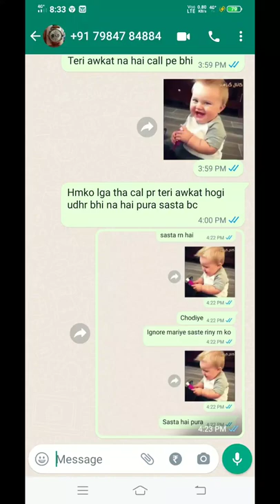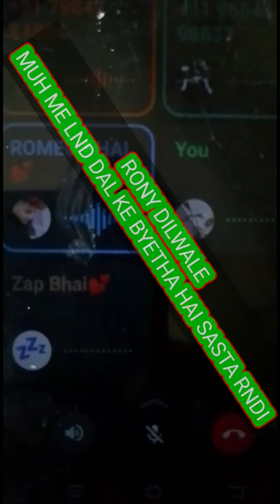Auto Spam 💕 Call fyt #1785 live live 75 rony dilwale call pe bhi awkat na hai tumhari beta